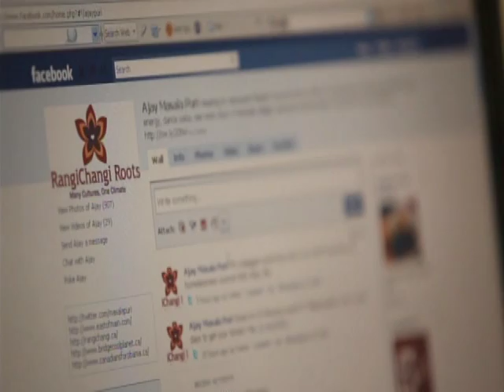CBC Champions of Change 2010 - Ajay Puri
Ajay Puri was acknowledged for his commitment and passion for research and engaging diverse communities as one of Canada's top five volunteers in CBC's Champions of Change contest in 2010.

His colleague Lara Harnado (fellow RangiChangi Roots co-founder) is also featured and talks about his volunteering experience.